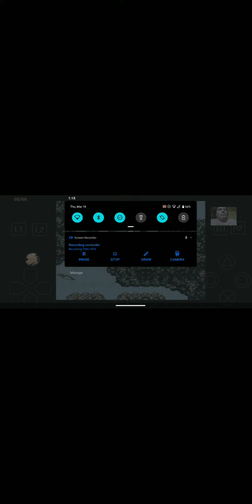1st Dragon(🐉🐲)Of 8:ice Dragon Complete (aka frog 🐸) (7 To Go!) | Final Fantasy 6 Part 66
This video, was recorded, and uploaded, on Thursday, March 18th. 03/18/2021!